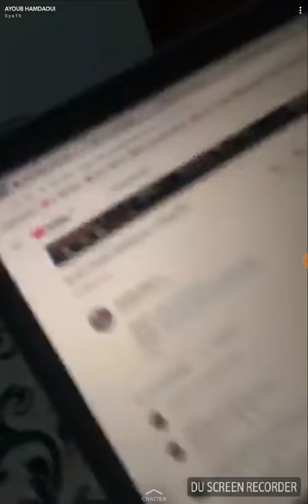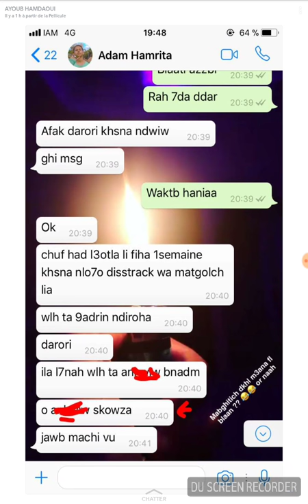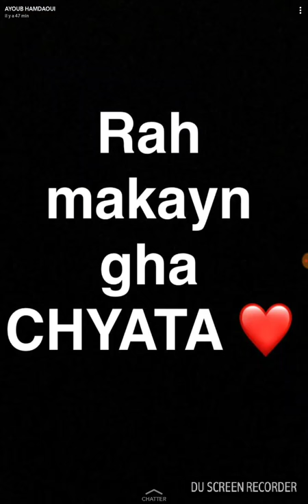شاهد ayoub hamdaoui و chyata يردان على فديو!!! adam hamrita clash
T'abonaw